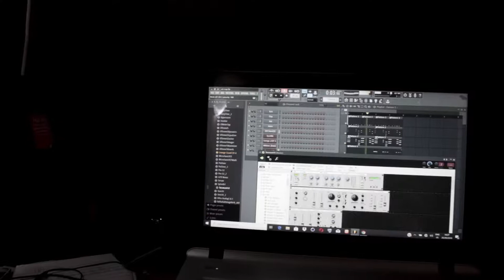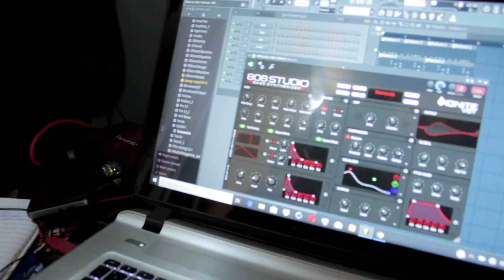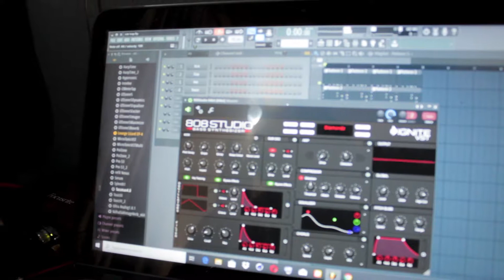BEATWEEZY BEATSURGERY SESSION 2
We came up with an outshining session yesterday
and like we promised so we are here with another one today
seat back relax and enjoy the ride